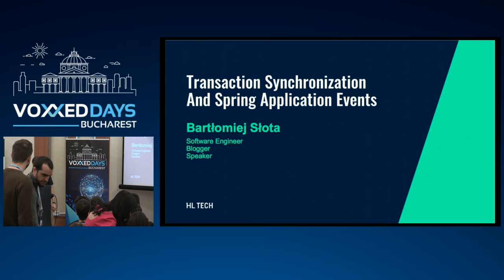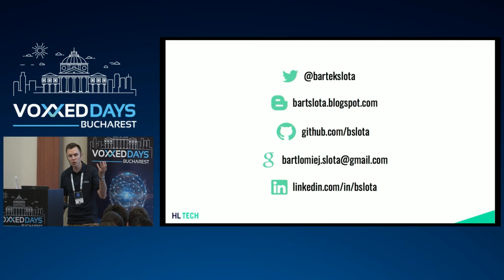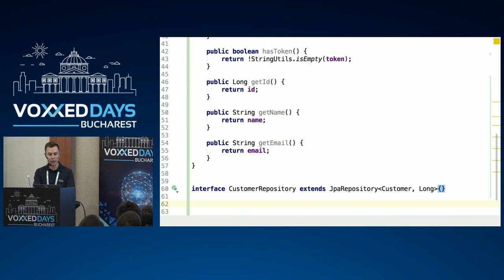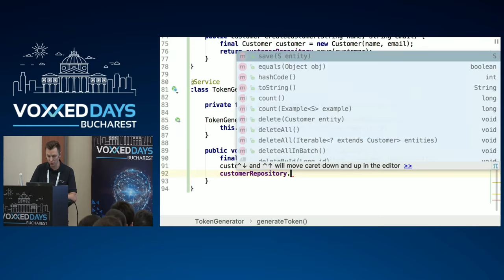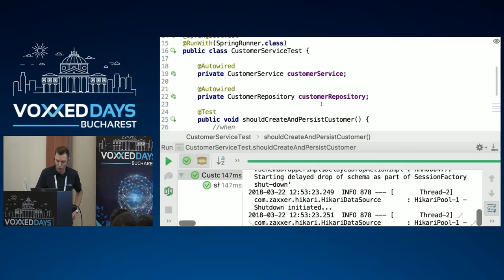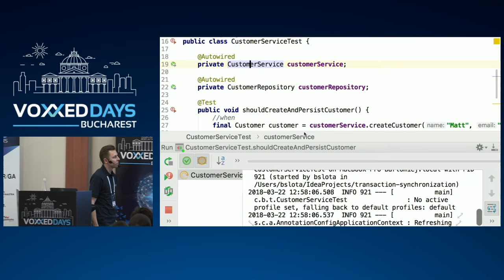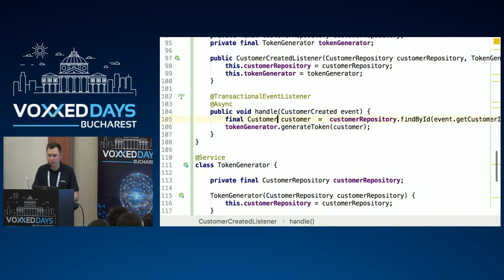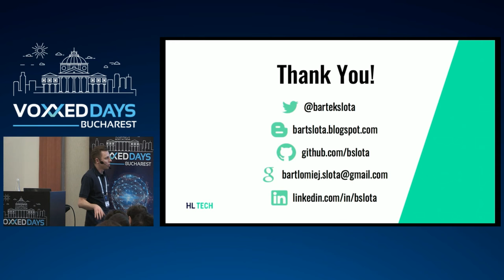Transaction Synchronization and Spring Application Events by Bartłomiej Słota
Do you know how powerful Spring Application Events can be when used within the bounds of transactions? During this presentation I will give you a real-life hands-on example, explaining what transaction synchronization really is, how to implement it, and what are the threats we should be aware of.​